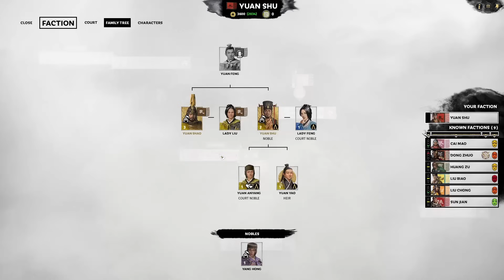Multiplayer Campaign: Yuan Shu vs Yuan Shao | Yuan Shu Multiplayer Versus Let's Play E01 ft Calabath